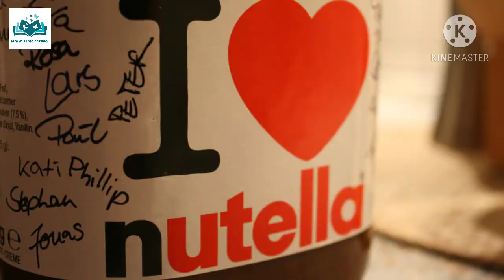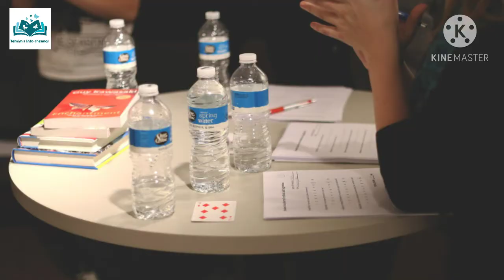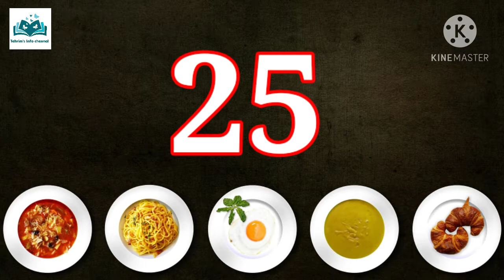25 Fun food facts for kids (part 1)tehrim's Info channel